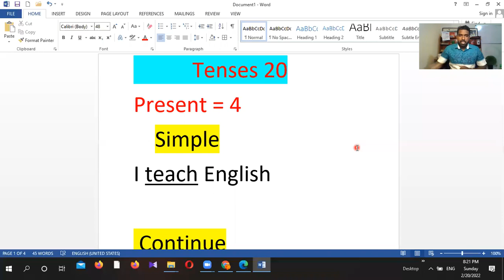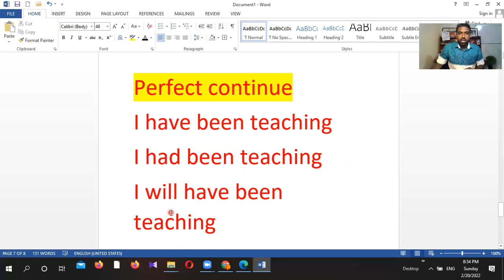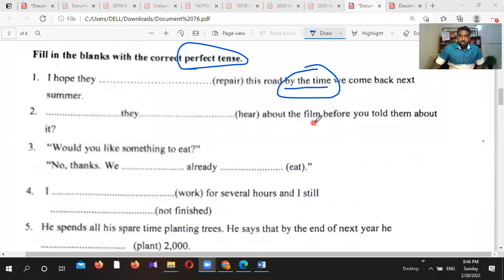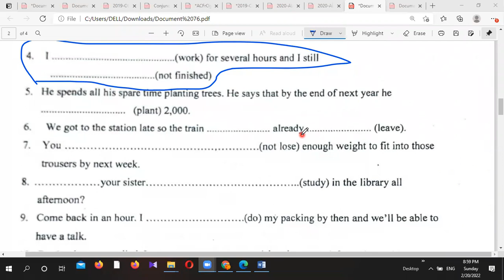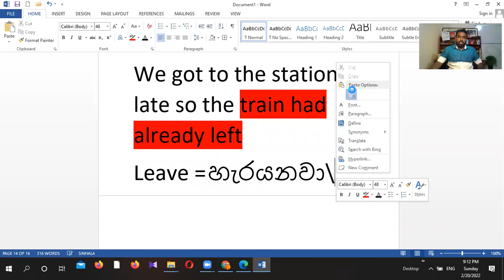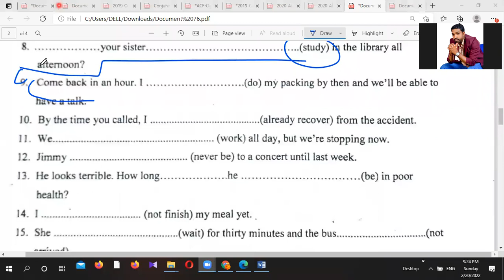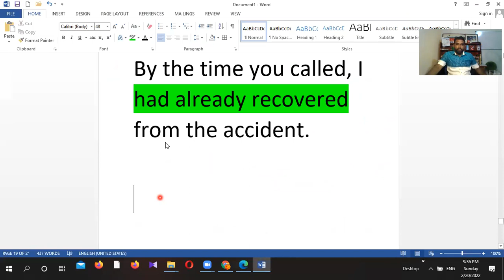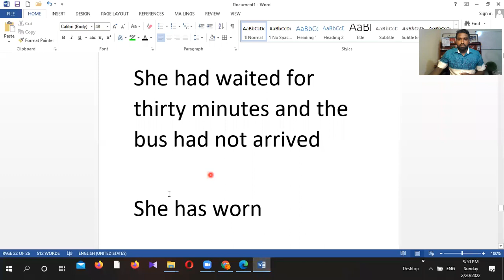Perfect tenses ( Paper discussion )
Perfect tenses  DONE BY Thilina Gamage sir